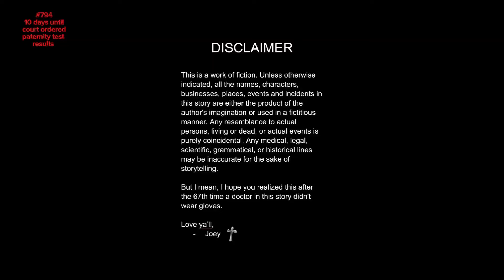#794 She shouldn't have been left alone with the baby...